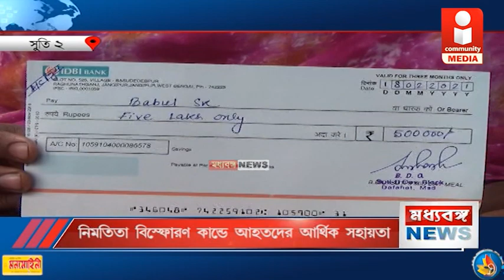নিমতিতা বিস্ফোরণ কান্ডে আহতদের আর্থিক সহায়তা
IMAGIN CTv